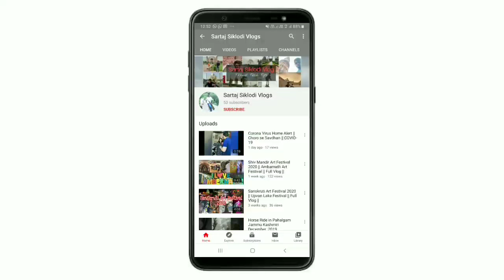Eid Miladun-un-nabi Juloos 2019 | Mumbra | full vlog | Sartaj Siklodi Vlogs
☆ Eid Miladun-un-nabi Juloos 2019 ☆

Sorry for late post

Instagram:- Sartaj Siklodi Vlogs
Facebook :- Sartaj Siklodi Vlogs